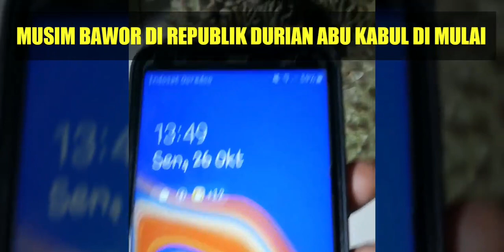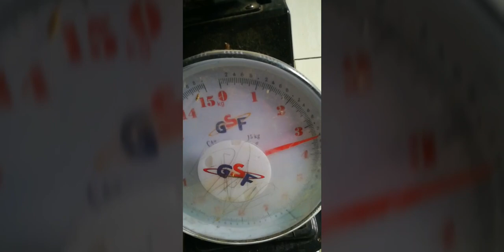durianbawor DURIAN BAWOR DI NEGERI KHAYALAN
kami ada di pondok bambu jakarta timur